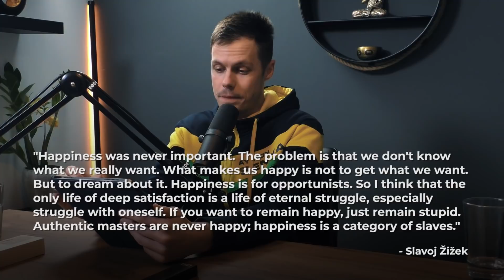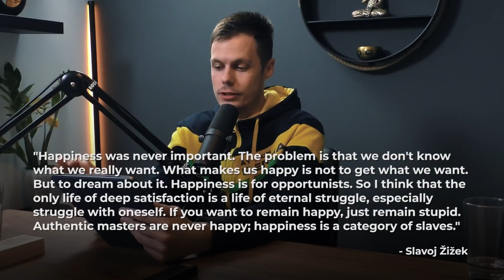Filozofija najljubših citatov (Jaša Andrenšek & Andrej P. Škraba) — AIDEA Podkast #71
Če še niste naročeni na kanal, kliknite gumb NAROČI SE in nato še ikono 🔔zvončka. Tako boste obveščeni o novih epizodah, ki izhajajo 3x na mesec. 🙂

V epizodi #71 z Jaša Andrenšek in Andrejem P. Škrabo debatiramo o naših najljubših citatih in izrekih.

Dotaknemo se tematik, kot so:

00:00:00 - Intro
00:04:10 - Kako se lotiti novih skillsov?
00:11:45 - Biti 'geek'
00:15:26 - Citati
00:27:26 - Ponotranjanje citatov in spoznavanje sebe
00:32:02 - Dolgočasje
00:44:15 - Začetek razmišljanja o minimalizmu
00:59:11 - Potreba po dobrinah
01:02:00 - Racionalnost in neracionalnost razumevanja sveta
01:14:52 - Vpliv zgleda
01:17:28 - Influencer
01:21:46 - Red ali ne red
01:32:12 - Citat o sreči
01:40:20 - Dokazovanje
01:49:04 - Pomembnost sreče

Jaša živi v Zurichu in je svetovalec za podatkovno arhitekturo v Deloitte Switzerland.

Andrej P. Škraba je avtor spletne strani s pomočjo katere se mladi lahko učijo matematiko. Zase rad pravi, da je provokator in iskanje resnice postavlja med glavne vrednote življenja.

AIDEA Podkast
Pogovori o zavesti, vesolju, naši kulturi, tehnologiji in prihodnosti človeštva ...
Pogovori o idejah. Vodi Klemen Selakovič

Montaža in animacije:
Luka Maček

Timestamps:
Živa Gornik